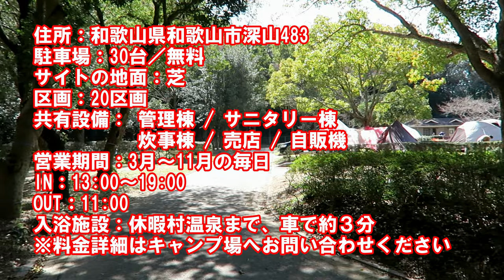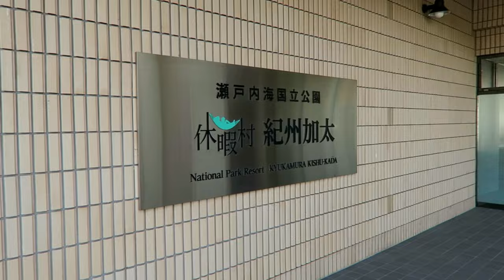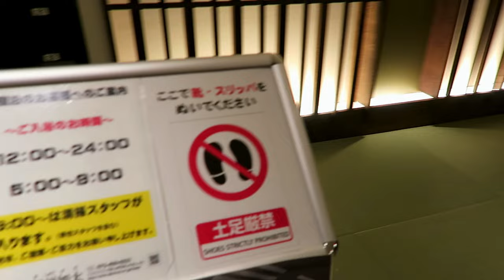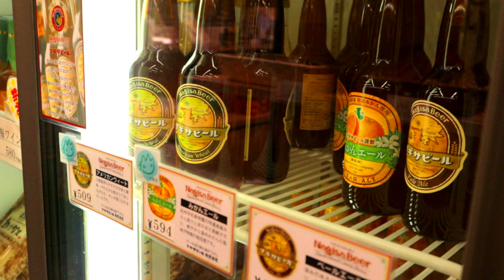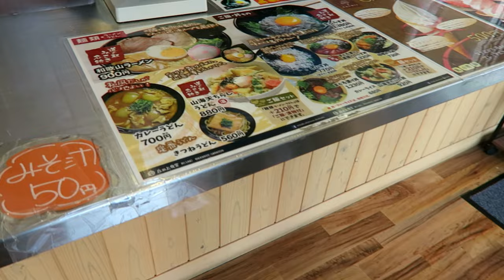【夫婦キャンプ】絶景温泉ナンバー１！休暇村紀州加太オートキャンプ場【ヴェゼルで車中泊】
【ミヨシ 折りたためる電気ケトル】
初めてのオートキャンプにチャレンジ！今回は小さめのワンタッチテントしか持って行ってないから、寝るのはいつものヴェゼル車中泊仕様！はたして今回はどんなたびになるのでしょうか！

【車中泊】庭でバーベキューした後、車中泊の練習をしたら想像以上に楽しかった！【バンライフ】
【夫婦キャンプ】『伊勢志摩エバーグレイズ』ペットと泊まれるグランピング【CAMP】

効果音.BGM
効果音ラボ